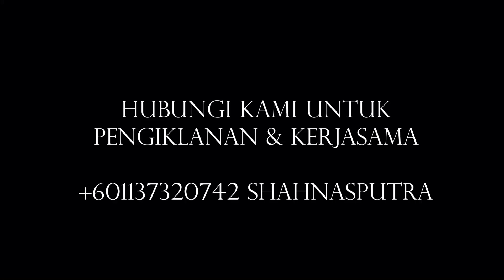Marketing Teaser KAK YONG NINJA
Panggilan kepada JENAMA & BISNES-BISNES yang hendak membuat pengiklanan viral dan pemasaran melalui Youtube Action Series kami yang akan datang, KAK YONG NINJA.